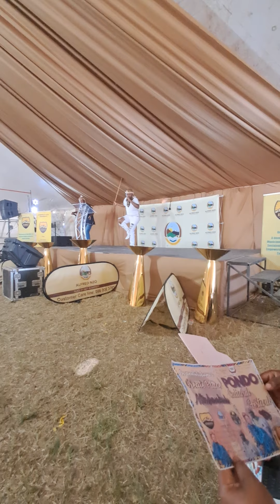Mpondo Culture and Heritage Festival 2022, Lwandlolubomvu Great Place, Ntabankulu, Mpondo Kingdom